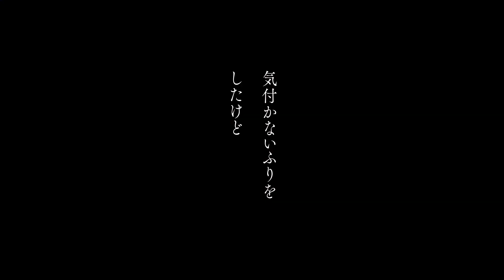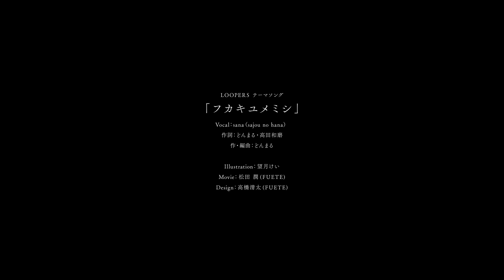Key『LOOPERS』テーマソングムービー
「LOOPERS」テーマソング
『フカキユメミシ』
Vocal：sana (sajou no hana)　作詞：どんまる / 高田和磨　作曲・編曲：どんまる

2021年5月28日発売
好評予約受付中

シナリオ：竜騎士07
イラスト：望月けい